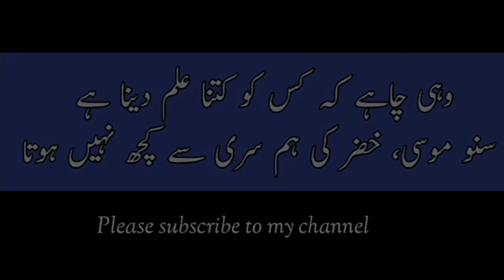Best Shayari | Kisi Se Kuchh Nhi Hota | few poems in Urdu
Sohrab Siddiqui